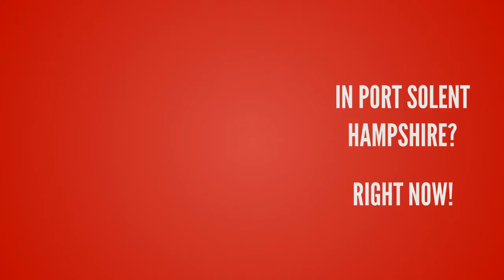Painter and Decorator Port Solent Hampshire UK